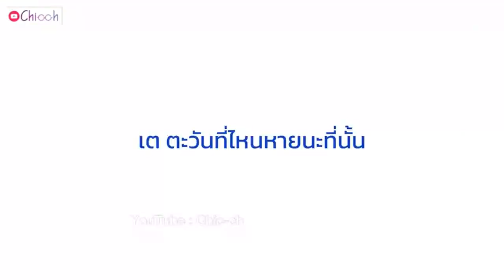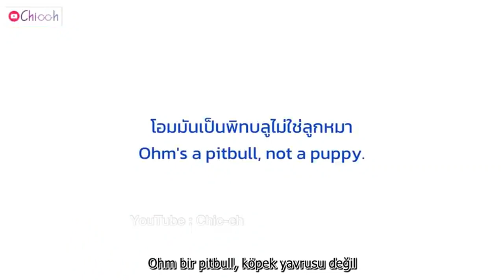OhmNanon with SafeHouseSS2 | TRSUB | Türkçe Çeviri | Bad Buddy Series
ชวนเล่น Challenge Special | "เจนนี่" ชวน "โอม - นนน" มาเล่นเสียว ... ตก ! [Eng Sub]

Ohm Nanon Jenny | Oyun Mücadelesi | Türkçe Çeviri | Bad Buddy Series

PLEASE WATCH HD!
Hope you like it, have a good time ... ✿

-Social-

tags.